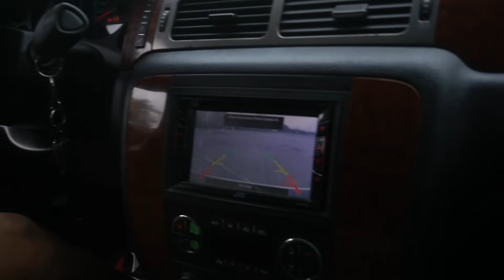COPS DID NOT WANT US TO DRIVE THIS AT PCB